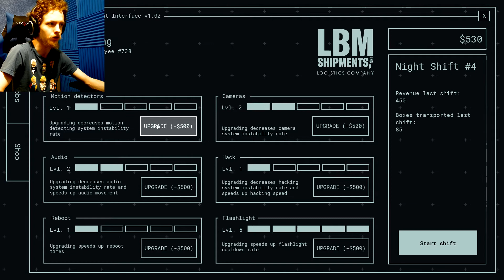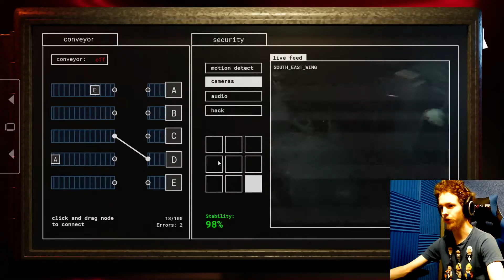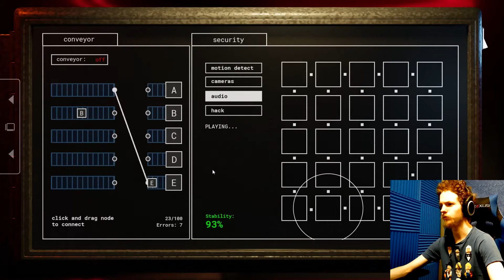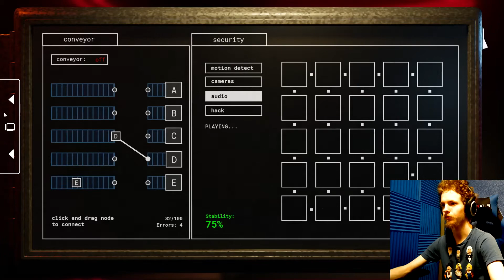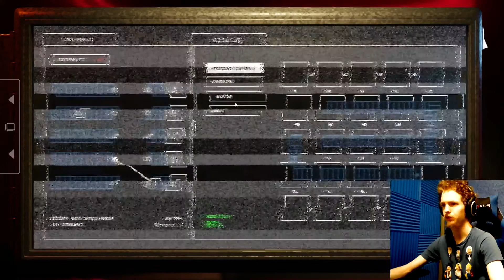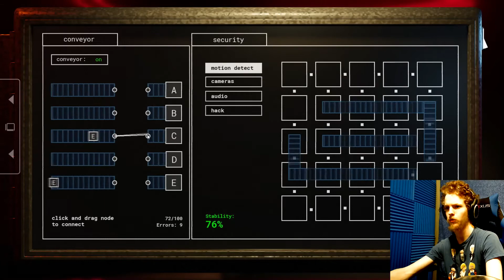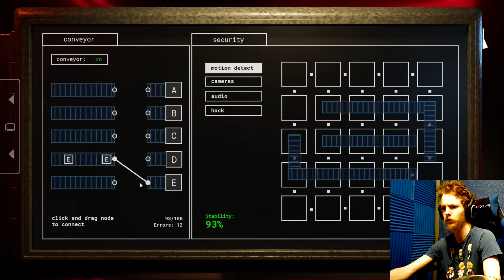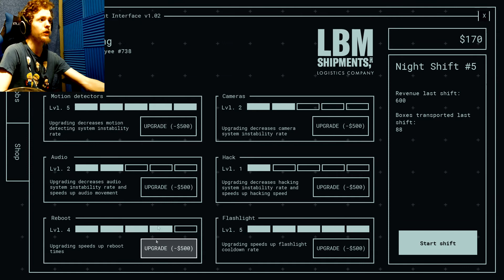JOLLIBEE COMES OUT TO PLAY! | FNaF Jollibee's: Phase 2 - Part 4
In this episode of Jollibee's: Phase 2, I try my best at the 3rd job which involves getting the numbers on a shipment correct while keeping an eye out for Twirlie, the nemesis of Night 4! And for Night 4, Twirlie proves to be quite a challenge, and with the addition of main mascot, Jollibee, Night 4 becomes very difficult to complete. But it's finally done. New strategy. No more audio cues.